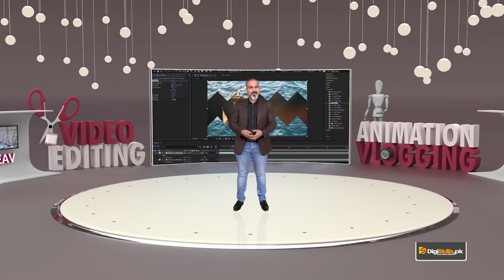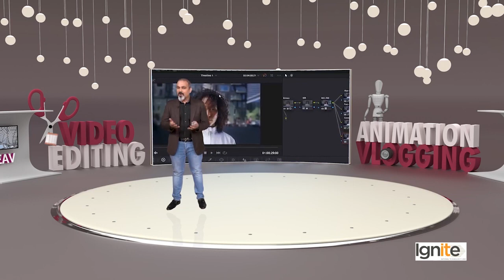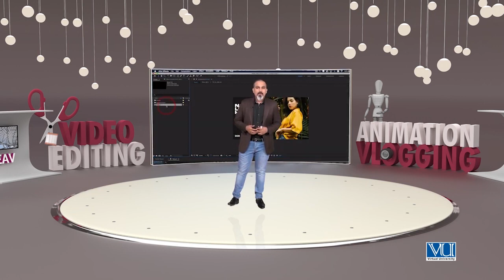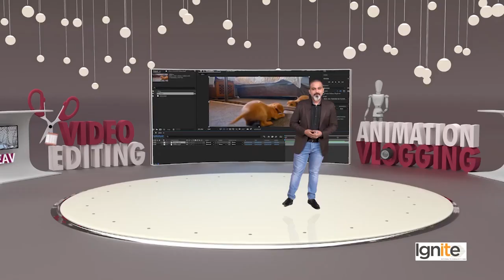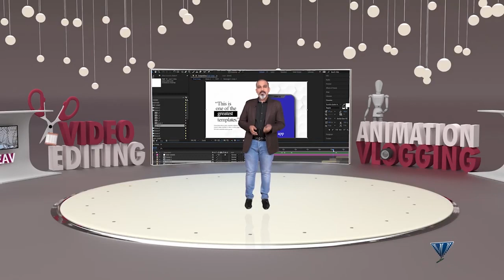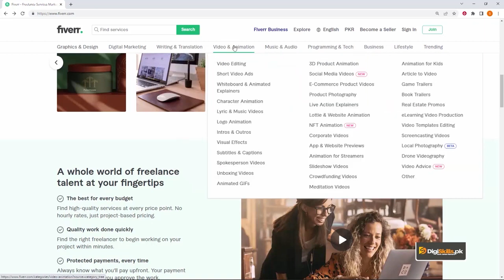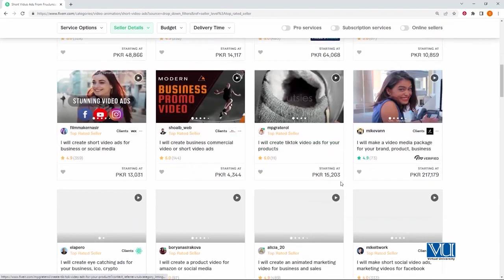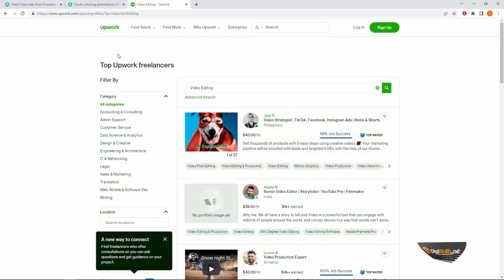Topic 109 - After Effects Jobs in Market